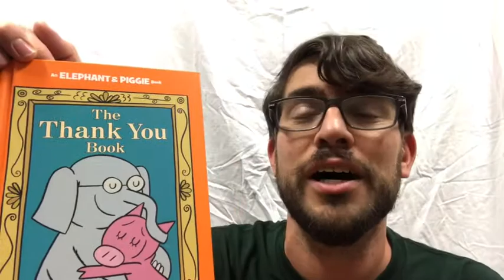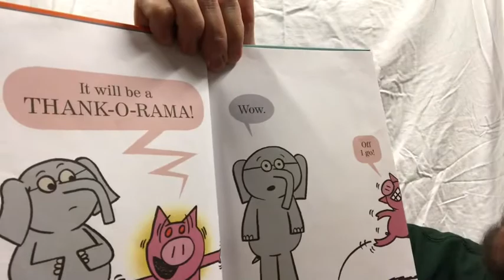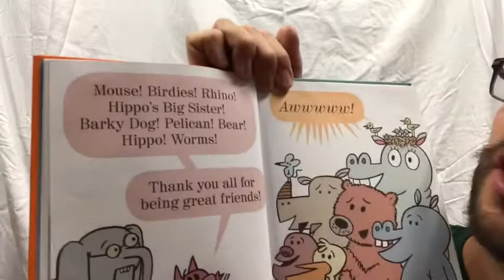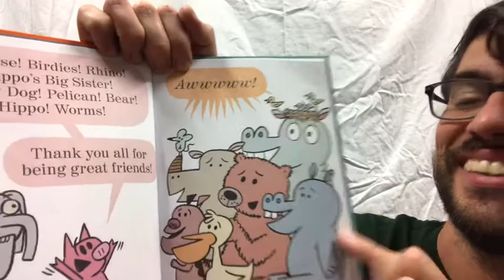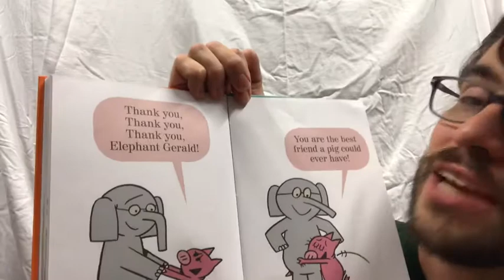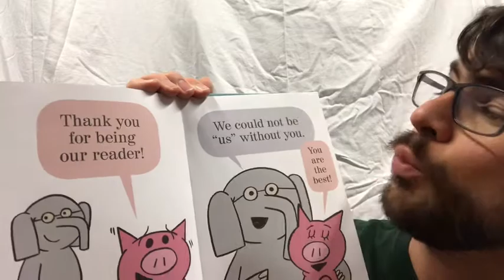First grade intro and Thank You book.